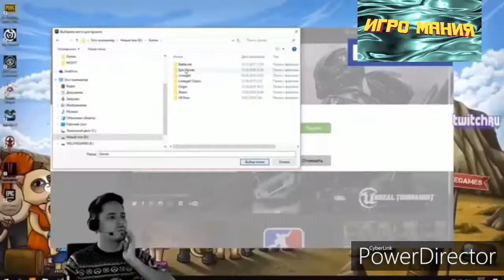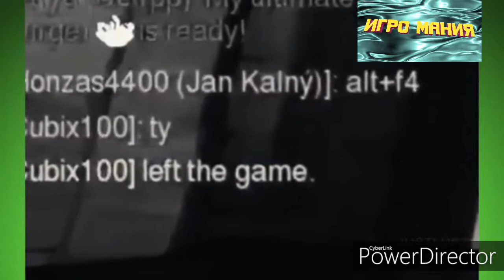Лучшие приколы в играх. Фейлы, приколы, игровые баги, игровые коубы, смешные моменты из игр 2019🤣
Лучшие Приколы в Играх 2019, а так же Самые Смешные Моменты из Игр и Баги, Приколы, Фейлы.